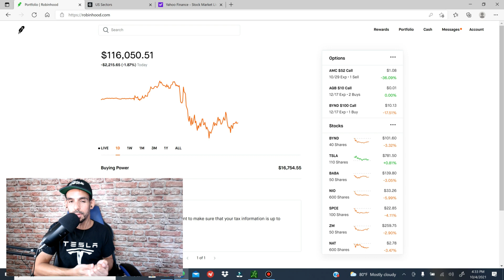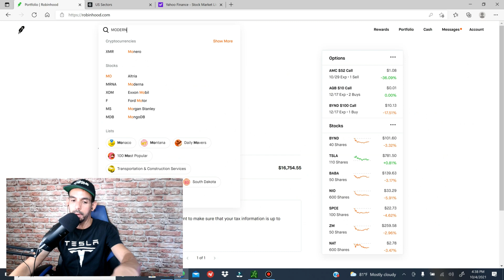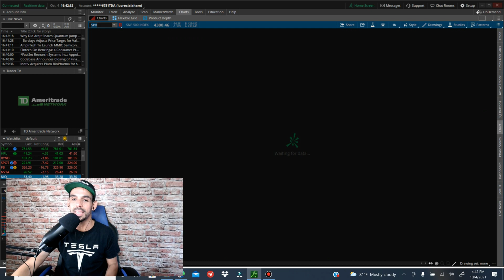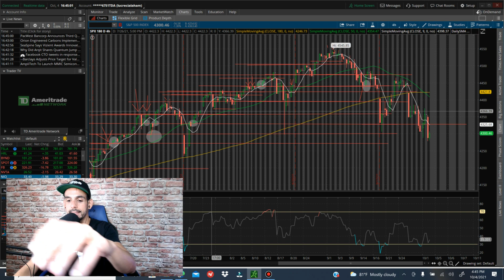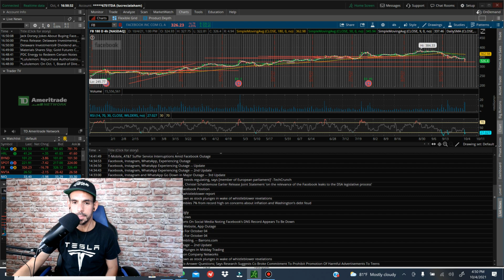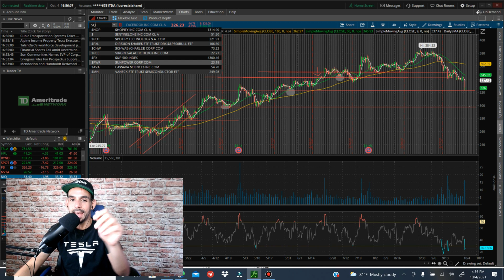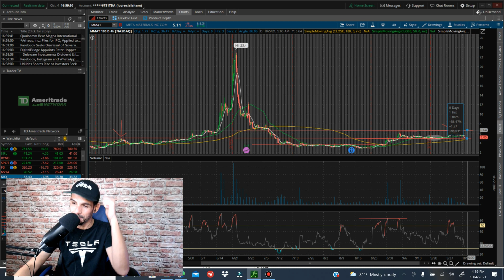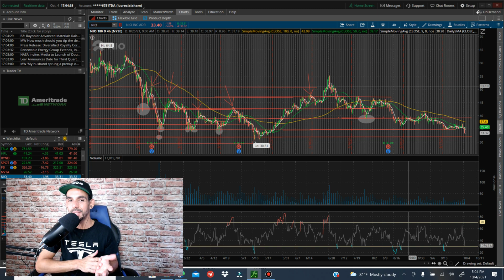🚨😱 CAN OCTOBER BE WORSE THAN SEPTEMBER?? + AMC, FACEBOOK, META MATERIALS, SQUARE Y NIO !👀🔥